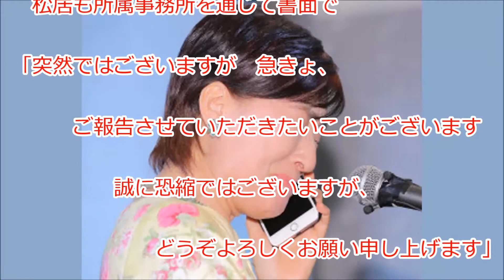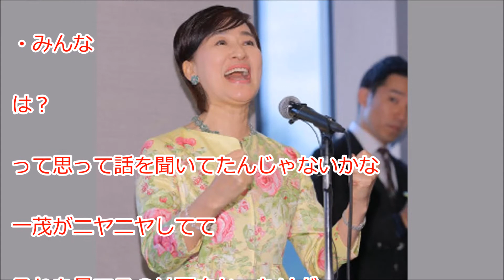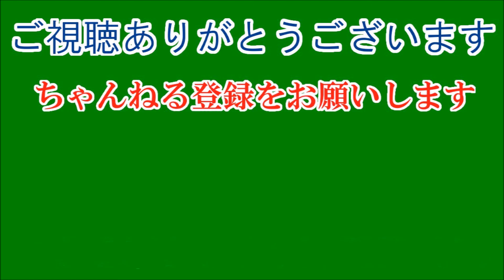松居一代、船越への言葉は「大っ嫌いです！」 離婚会見で満面の笑み。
俳優・船越英一郎（57）との調停離婚が成立したタレントの松居一代（60）が15日、都内で会見。離婚成立を笑顔で報告し、船越へかける言葉を聞かれると「大っ嫌いです！」と笑顔で思いを吐露した。